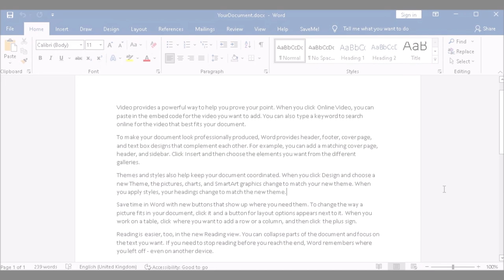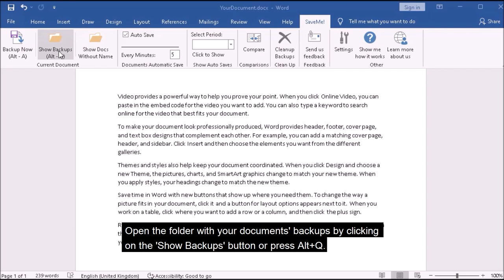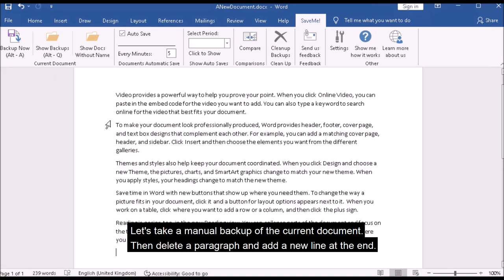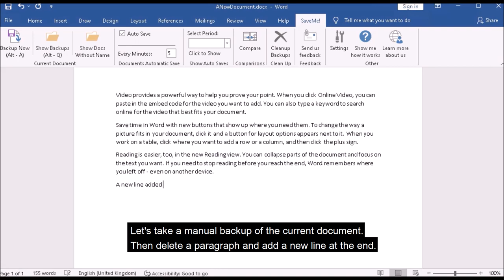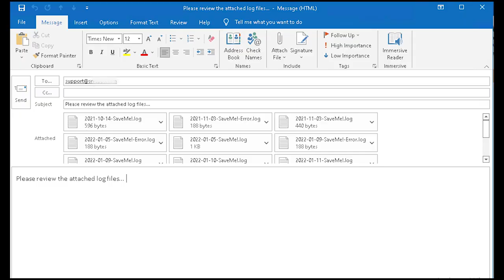SaveMe! How to never lose another document again.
00:00 - Intro
00:05 - How to enable autosave of your documents and set the save time interval
00:40 - SaveMe will automatically give a name to your unnamed documents and save them for you
01:14 - How to take a manual document backup
01:59 - How to find backups within a specific period
02:28 - Comparison between current and backup documents
03:25 - Remove older backups
04:26 - Send us your requests or feedback

SaveMe! is a Word Add-In application that automatically creates multiple backups of your opened Word Documents. Never lose your work again!

Money And Time You Can Reclaim When Using SaveMe!

- Automatically saving of your documents while you work.
- SaveMe! Will automatically give a name to your unnamed documents and save them for you.
- Quickly recover your work after a power failure.
- Roll back from a corrupted document.
- No need to manually ‘Save As…’ a document in order to keep backups.
- Keep versions up to weeks/months of important documents.
- Find versions of a document even if it was overwritten by your amendments.
- Take extra timestamped backups on demand, by just pressing ‘Alt-A’.
- Quickly find your documents backups by pressing ‘Alt-Q’.
- Easily search for SaveMe! backups based on period like: Today, yesterday, last week, this month     etc.
- Compare your current document with previously saved backups.
- Easily remove older and not needed backups from your computer.
- Automatic backups are performed only when there is a change in your document.
- Compatible with: Office 2007, 2010, 2013, 2016, 2019, 2021, 365 – Windows XP to Windows 11